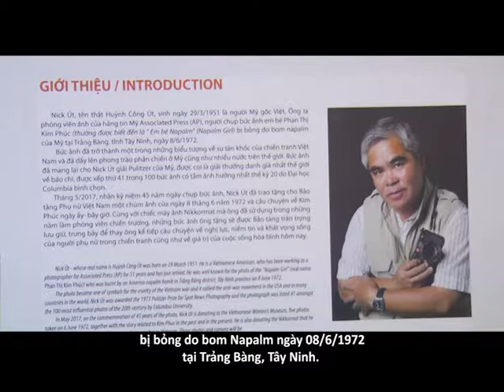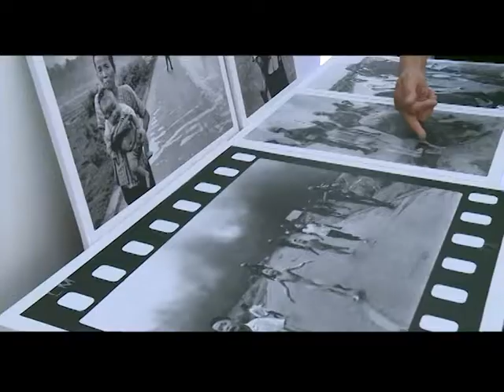Sharing Vietnam: An interview with famous AP photo journalist NICK UT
After more than half a century working for the Associated Press, one of the oldest new agencies of the U.S.A, Nick Ut retired in early 2017.
In May 2017, he presented 5 photos to the Vietnam Women Museum. Among five photos, four were taken by Nick Ut and one by his colleague, capturing the moment when Nick Ut helped save Phan Thi Kim Phuc, a girl who got severely injured a Napalm attack on June 8, 1972 in Trang Bang, Tay Ninh.

Nick Ut also presented a camera that he used when he was a war correspondent in Vietnam to the Women Museum. The Nikkormat camera which was always wanted by museums around the world is now present at a Hanoi-based museum, helping more visitors better understand about the Vietnam War.